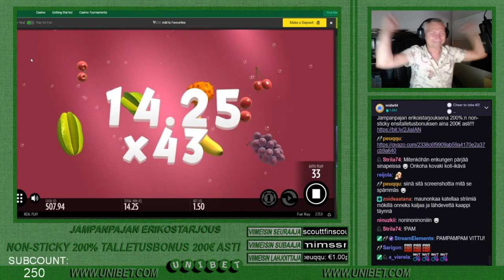Fruit Wrap Mega Big Win